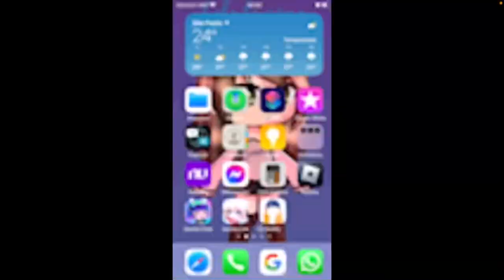6 de março de 2023